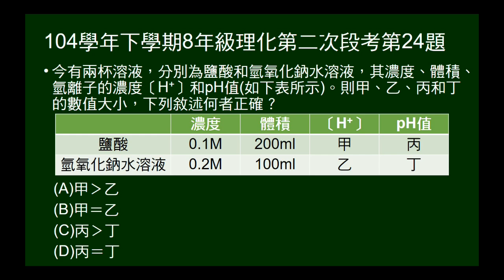104學年下8年級理化二段第24題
給鹽酸、氫氧化鈉濃度及體積，問pH值與氫離子濃度大小次序。